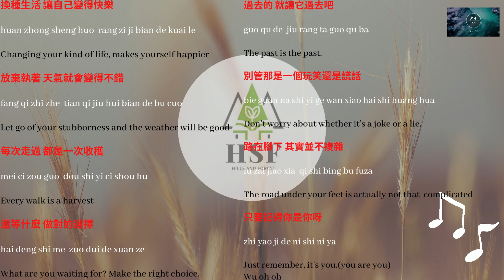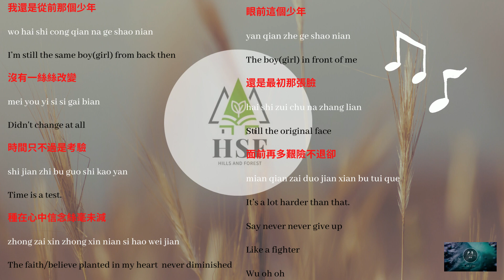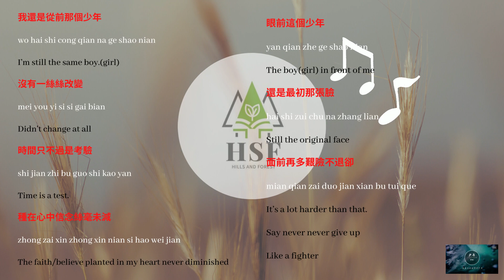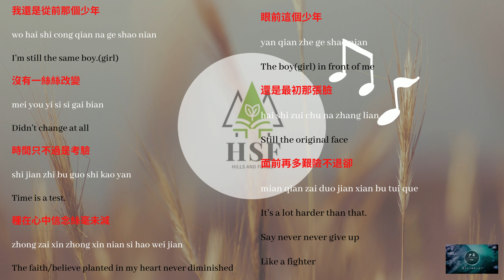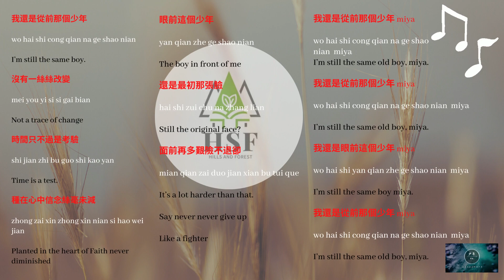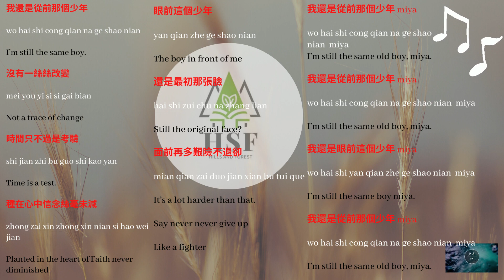少年 -梦然 (Shao NIan- Mira) PINYIN & ENGLISH LYRICS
Let's Learn Chinese Language through Songs
Enjoy Watching & Learning!